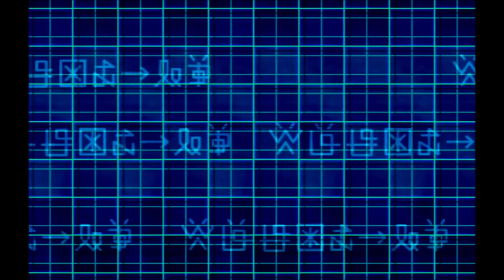SCSI Domain | Digimon World 2 (No Commentary)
Welcome back for part 3 of my Digimon World 2 gameplay. In this video, I am going through the first stage, the SCSI Domain. I start by simply going in to level up a bit and get more Bits. This allows me to purchase the first upgrade for my CRAB-bat, which increases the EP capacity of the battery to 200 for my Digi-beetle. Then, I go back and manage to get my first new party member, a Crabmon. On the last run, we welcome our third party member, Gabumon. Finally, we make our way to the end of the dungeon to face off against Hagurumon, the first boss battle we have with our own Digimon. With our first mission completed, we head back to the Blue Falcon HQ to meet with our leader Cecilia. She then gives us our next objective - to clear out the boss Digimon from the Video and Disk Domains located nearby. This video ends after a short discussion with our fellow tamers, Bertran and Joy Joy. As always, this footage was recorded from my PS3. Hope you enjoy!

Let me know what you think and don't hesitate to make suggestions in the comment section!  💬
Please leave a like 👍 if you enjoyed to help this channel grow & for more content to come!

-Samy G 333-